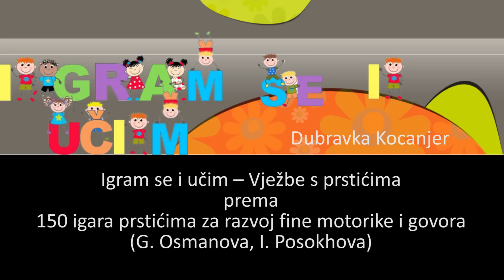Vježbe s prstićima 1. dio